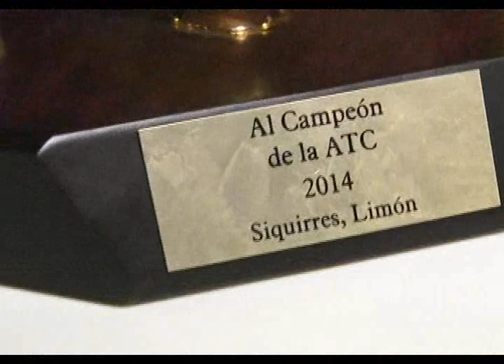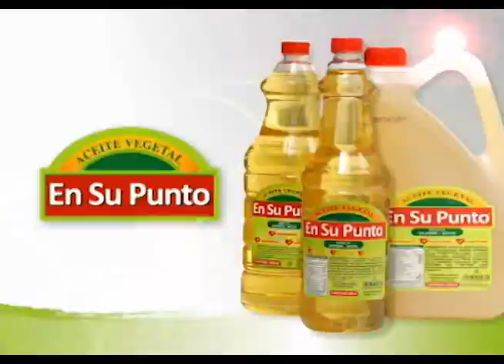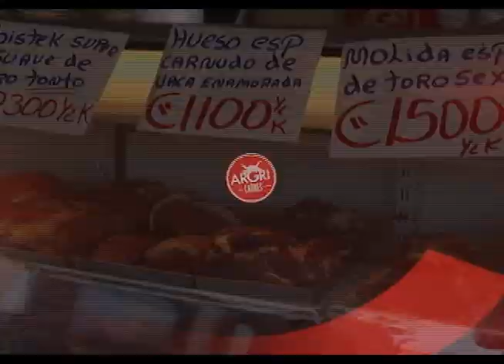PROGRAMA AL GRITO DE PUERTA 11 DE SETIEMBRE 2014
Programa AL GRITO DE PUERTA, transmitido el pasado 11 de setiembre  del 2014  a las 8 p.m.,, por el canal X-PERT T.V. - Canal 33 y el jueves a las 8 p.m. por ANEXION T.V. en Costa Rica. Conducido por Roberto Hidalgo, Freddy Rojas y Nazira Solorzano, realizado por Visión Creativa T.V- Federico Lancheros.